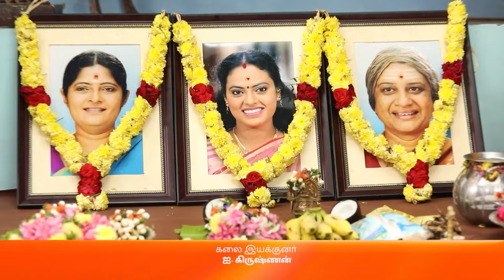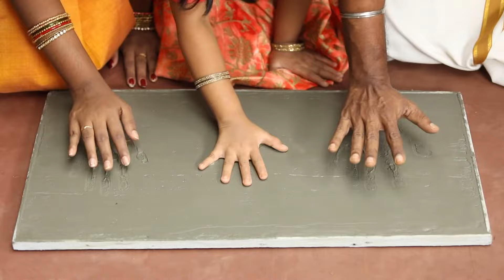Simran Gives a Gift to Vennila - Yaaradi Nee Mohini - Full Ep 841 - Zee Tamil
Simran gives a gift to Vennila. When Poongodhai shows Nilambari the family video, she refuses to see it. To trouble Vennila, Nilambari raises a ruckus over the kaachina paalu' when she returns home. Later, Pooja helps Vennila as she slips and falls.